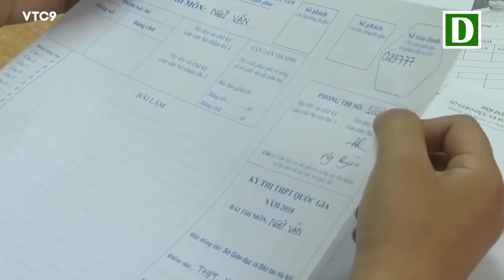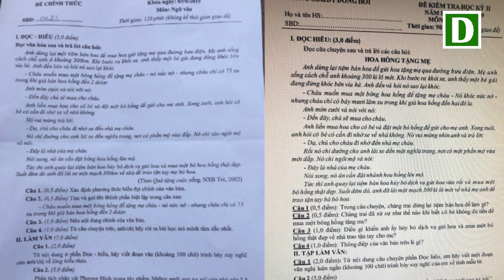Thí sinh ÒA KHÓC vì giám thị TẮC TRÁCH ký nhầm khi THỜI GIAN đã hơn nửa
Chỉ vì giám thị coi thi ký nhầm vào phần của cán bộ chấm thi, 24 thí sinh tại một phòng thi thuộc điểm Trường THPT Chuyên Võ Nguyên Giáp (Quảng Bình) phải làm lại từ đầu bài thi môn Văn khi thời gian đã trôi qua hơn một nửa.